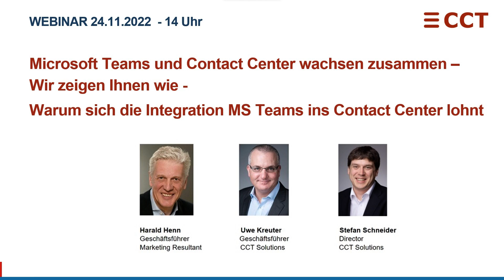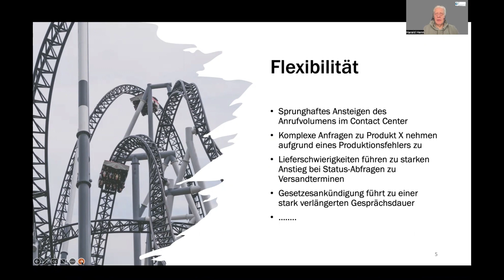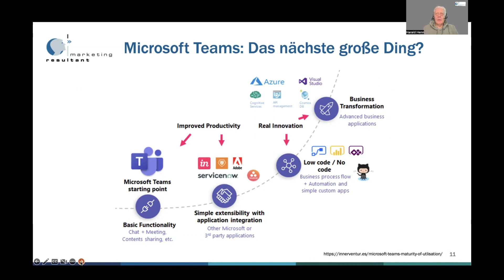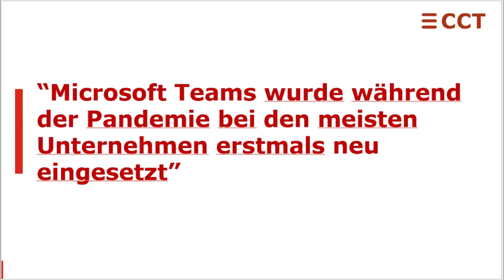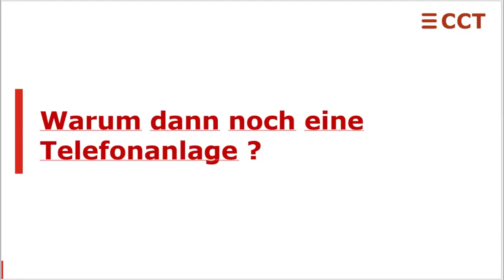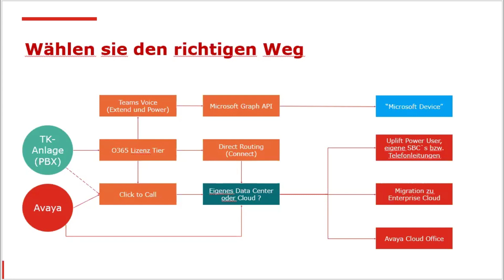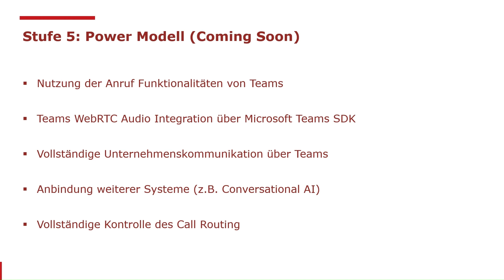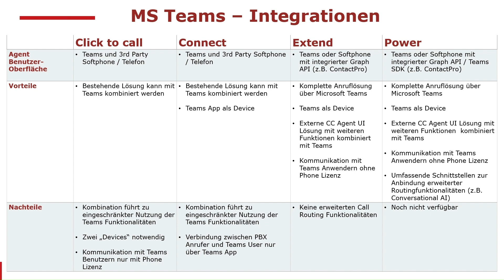Microsoft Teams und Contact Center wachsen zusammen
Microsoft Teams und Contact Center wachsen zusammen - Wir zeigen Ihnen wie - Warum sich die Integration MS Teams ins Contact Center lohnt

Microsoft Teams ist für viele zu einem wichtigen, unverzichtbaren Kommunikations-Werkzeug im Unternehmen geworden. Die Corona Pandemie und das einhergehende Home Office (Work from Home) hat diese Entwicklung noch beschleunigt. Ein logischer, nächster Schritt für viele Unternehmen ist die engere und nahtlose Verzahnung von MS-Teams mit dem Contact Center (Kundenservice). Eine bessere und schnellere Zusammenarbeit zwischen den Mitarbeitern des Contact Centers und den internen Fachabteilungen spart Kosten und führt zu zu mehr Effizienz und Kundenzufriedenheit.

Die folgenden Themen werden wir im Webinar adressieren:

- Welche Use Cases sich für die Integration von MS-Teams ins Contact
  Center besonders eignen
- Was technologisch und organisatorisch bedacht werden muss
- Welche Lizenzen brauche ich und welche MS Teams Calling Varianten gibt
  es überhaupt
- Wie einfach integriere ich MS-Teams mit Meiner Telefonanlage oder
  Meinem Contact Center System
- Demonstration eines Anwendungsbeispiels
- 3 Fehler, die man auf jeden Fall vermeiden sollte

Unser Webinar wird dieses mal von 3 Speakern vorgetragen. Wir freuen uns sehr, dieses Webinar in Zusammenarbeit mit Harald Henn, Marketing Resultant (Customer Experience Navigator, Speaker, Consultant, Blogger) für Sie zu gestalten. Weitere Speaker sind Uwe Kreuter, Geschäftsführer CCT Solutions und Stefan Schneider, Director Product Management CCT Solutions.